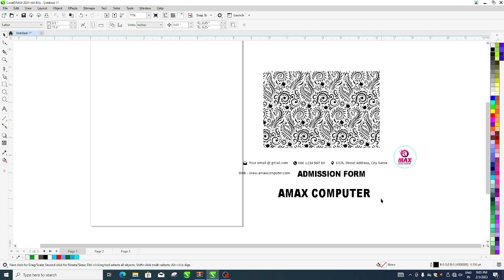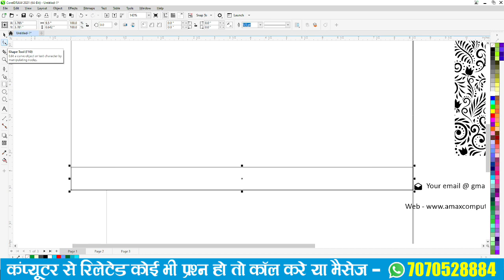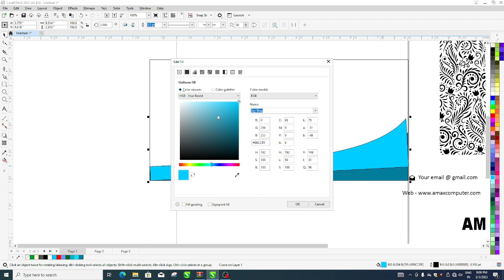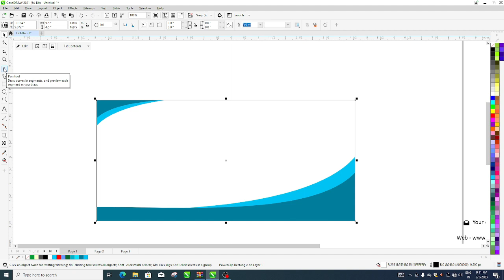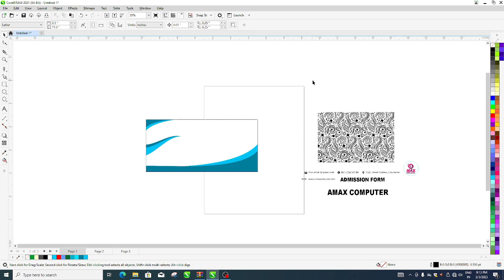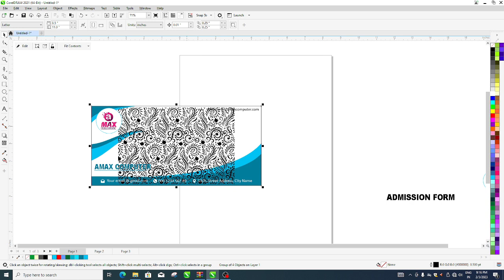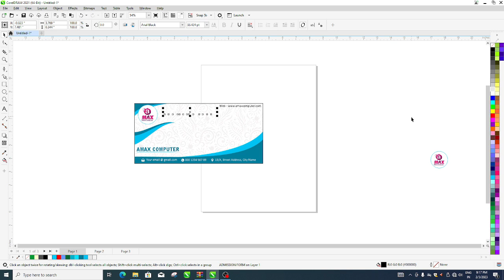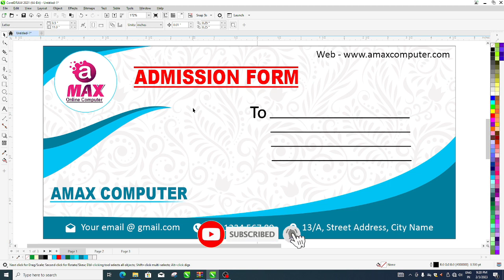Coreldraw me Envelop Design Kaise banaye || How to Make Envelop Design Tutorial in Hindi 2023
Amax computer